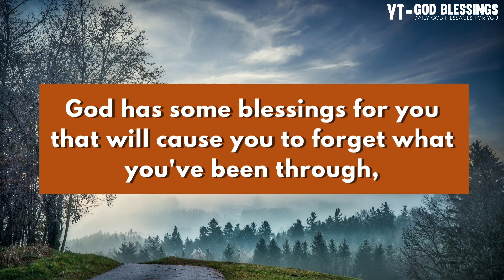🛑 God Message For You Today 🙏💥 | God: Someone noticed THIS in your home, and now they can't...🤯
Topics covered:

This Video Includes All These Searches 👇
1. God message for me today
2. God message for me
3. God message
4. God's message
5. God message for you
6. Message from god
7. God blessings message